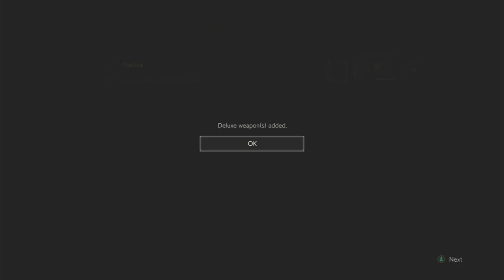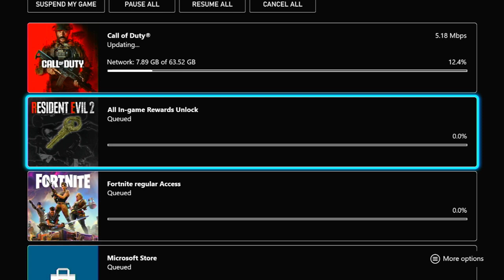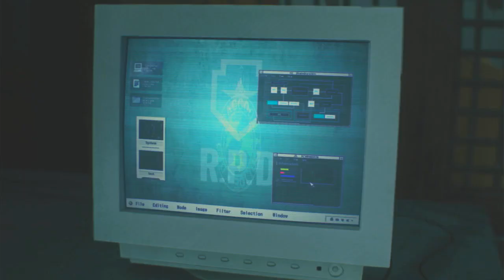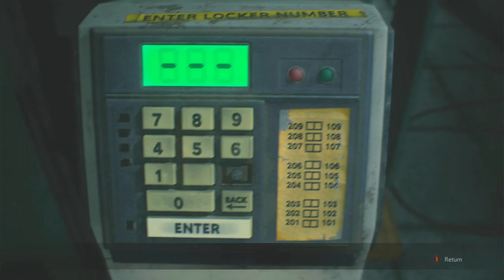resident evil 2 part 3 making it